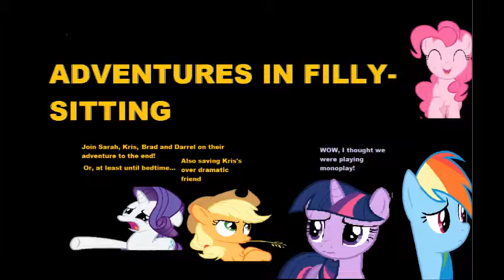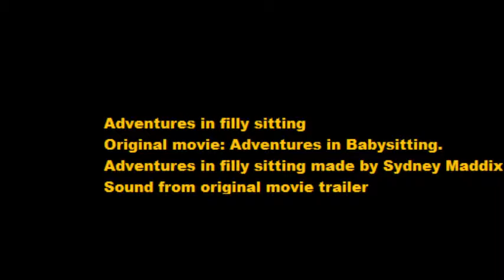Adventures in Filly-Sitting trailer